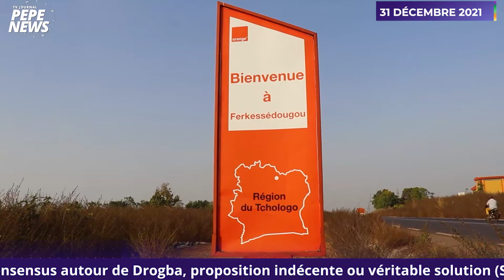PEPENEWS [le Web-Journal du soir] 31 Décembre 2021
Notre équipe vous conduit ce soir pour le reportage dans la ville de Bouaké, Ferkessedougou et Séguéla sur :
▪️    LA SODECI INDEXÉE 🚰
Dans la ville de Ferkessédougou certains abonnées ne reçoivent pas leurs factures SODECI. Ils jugent leurs consommations trop élevées pour la période d’utilisation.
▪️    FAYE KONO EN COLÈRE CONTRE Orange💰
Résidente de Bouaké, Faye Kono une abonnée dénonce un prélèvement d’argent sur son compte en raison de forfaits ou d’offres auxquels il n’aurait pas fait de souscription.
▪️    Wave Côte d'Ivoire ? Orange ? OU Moov Africa CI ?📶
À Séguéla, les avis sont divergents lorsqu'il s’agit de choisir entre ces 3 opérateurs. Suivez🎥
Edition présentée par @Yuna Shimizu
Bonne chance !